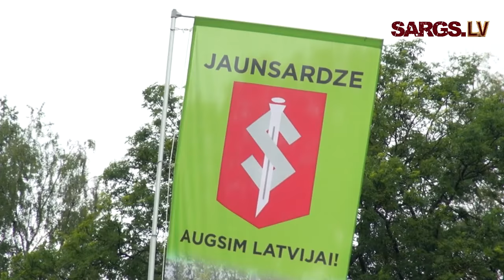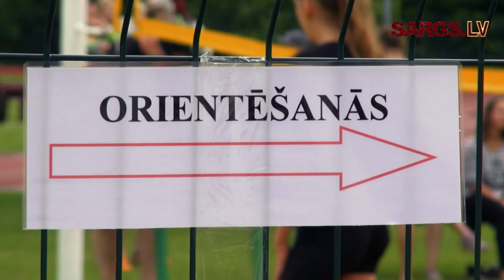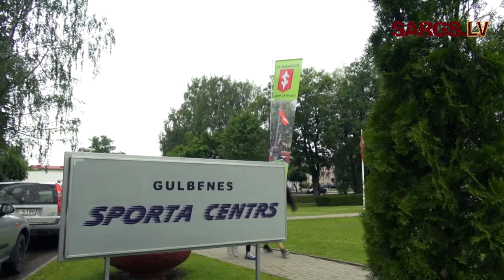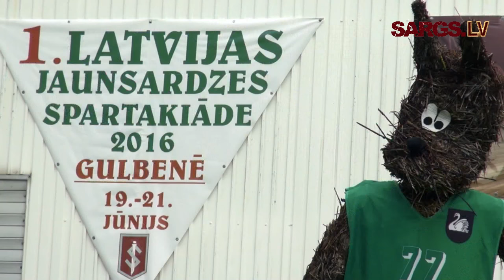Pirmā Latvijas mēroga Jaunsardzes spartakiāde Gulbenē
Pirmā Latvijas mēroga Jaunsardzes spartakiāde Gulbenē norisinājās no 19. līdz 21. jūnijam. Aizsākot jaunu tradīciju, to šogad organizēja Jaunsardzes un informācijas centrs sadarbībā ar Gulbenes novada domi.

19. jūnijā pasākuma dalībnieki no Gulbenes Kultūras centra devās gājienā uz spartakiādes atklāšanu pie pieminekļa par Latvijas brīvību kritušajiem Gulbenes draudzes locekļiem.

20. jūnijā jaunsargi kārtoja vispārējās fiziskās sagatavotības testu. Viņiem bija jāizpilda tādas disciplīnas kā roku saliekšana un iztaisnošana, pievilkšanās pie vingrošanas stieņa, bumbiņas vai granātas mešana, sprints un kross.

21. jūnijā jaunsargi veica spēka izturības testu, spēlēja strītbolu, volejbolu, minifutbolu, orientēsies un pārbaudīja spēkus vasaras biatlonā. Plkst. 19.00 Gulbenes sporta centra stadionā notika spartakiādes noslēguma ceremonija un apbalvošana.

Spartakiādē piedalījās 450 jaunsargi vecumā no 12 līdz 19 gadiem, kuri 2015./2016. mācību gadā ir kārtojuši vispārējās fiziskās sagatavotības testu.

Spartakiādes mērķis ir veicināt fiziskās sagatavotības un sporta attīstību Jaunsardzē, noskaidrot labākās komandas un noteikt spēcīgākos sportistus no jaunsargu vidus.

Kanāla "Latvijas armija" saturu ar logotipu "Sargs.lv" interneta vietnēs ārpus "YouTube" atļauts IZPLATĪT TIKAI IEGULDOT vai KOPĪGOJOT, izmantojot norādīto saiti. Lejuplādēšana ievietošanai citās interneta vietnēs ir aizliegta.